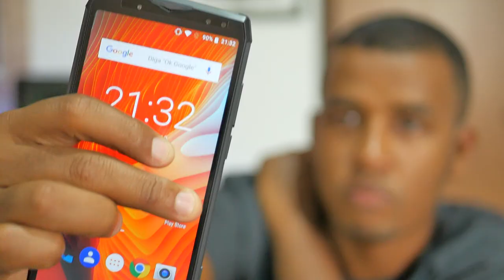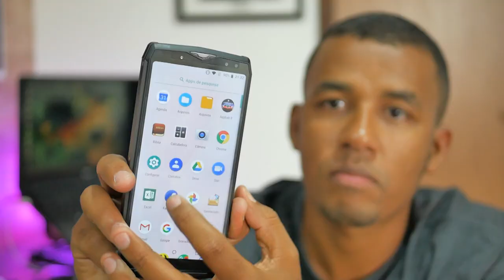ACREDITE! ESTE TEM A MAIOR DURAÇÃO DE BATERIA